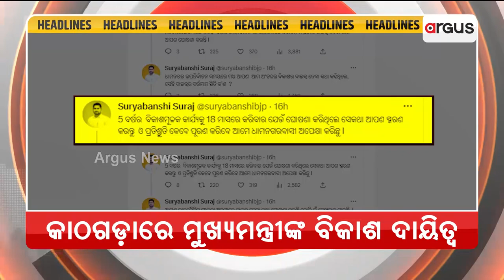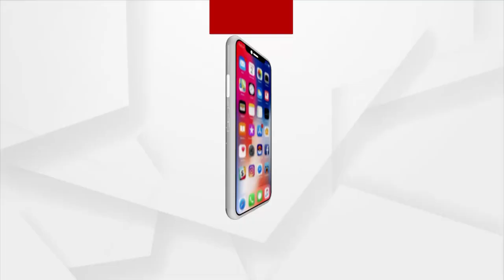Headlines @ 7 Pm | 20 Feb 2023 | Argus News